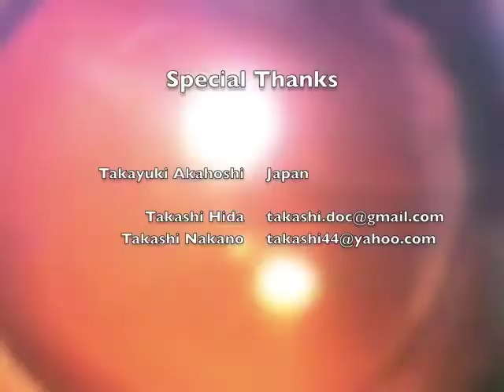Ultrachopper & Akahoshi Prechop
Karate Prechop by Takayuki Akahoshi (Asico & Odous), Ultrachopper by Luis Escaf (Alcon Novatis), Murdoch Slade LASIK Speculum (Asico), ReStor +2.5 Takashi Hida, MD PhD Chefe Catarata Hospital Oftalmológico de Brasília HOB. Contributors: Celso Takashi Nakano, Patrick Tzelikis, Antonio F. P. Motta, Fernando Nogueira, Aline Guimaraes, Andre Rolim, Rodrigo Vaz, Joyce Godin, Carlos Yamane, Daniela Rezende, Lamartine Porfirio, Daniel Scarabotolo, Mario Chaves, Monike Vieira, Milton Ruiz Alves Universidade de São Paulo USP